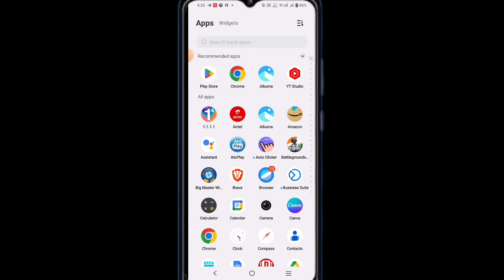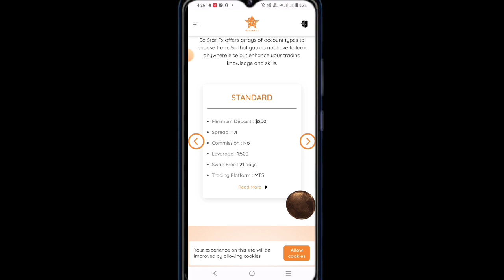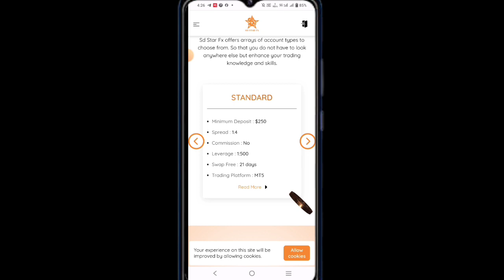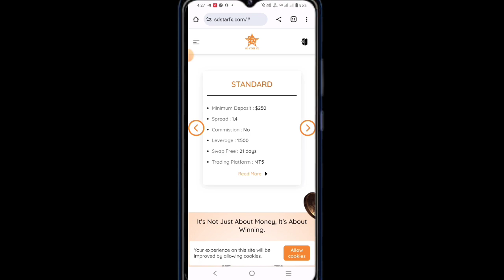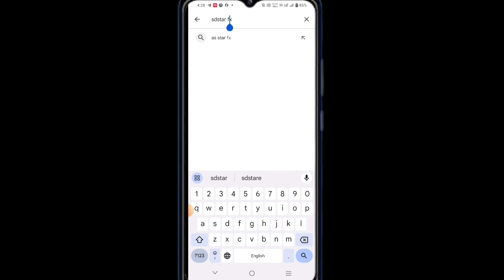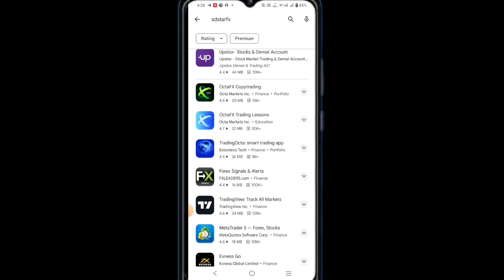sd star fx website review/sd star fx real or fake/sdstarfx review tutorial/ how to use sd star fx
Video Title:- sd star fx website review/sd star fx real or fake/sdstarfx review tutorial/ how to use sd star fx

About Video:- I explain now sd star fx website review/sd star fx real or fake/sdstarfx review tutorial/ how to use sd star fx

Your Queries:- how to use sd star fx website
sd star fx explain
sd star fx reallity
sd star fx safe or not
sd star fx sign up kaise kare
sd star fx sign up problem
sd star fx scam or not
sd star fx earning money
sd star fx payment Proof